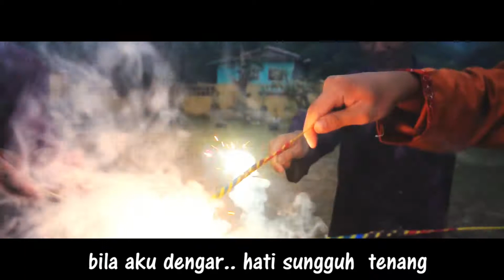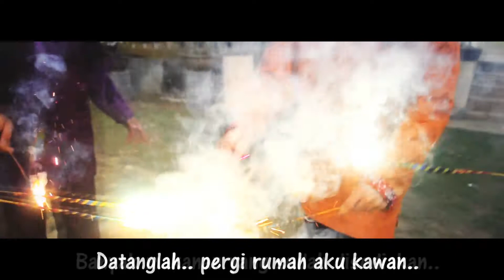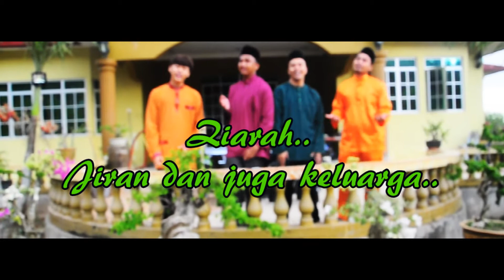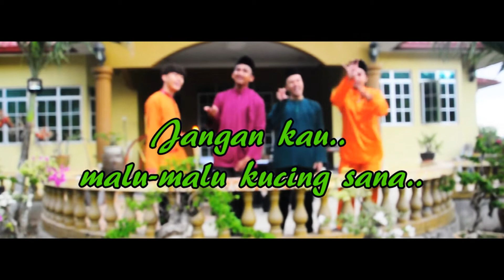Speakian - Semangat Hari Raya (Original Song)